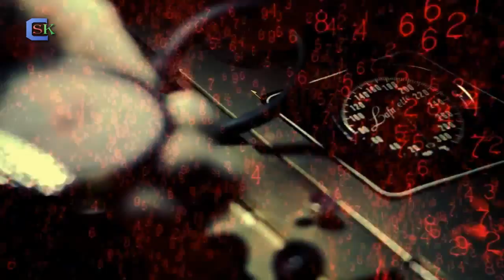Call of Duty: Black Ops - Mission 2 - Vorkuta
Мисия "Воркута" или казано по друг начин - "Бягство от затвора", само че в Русия :)